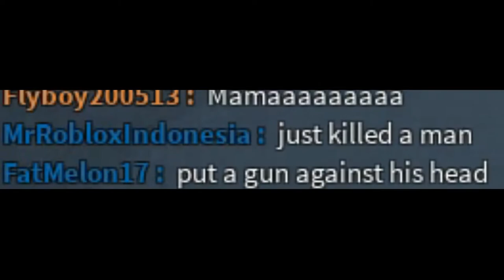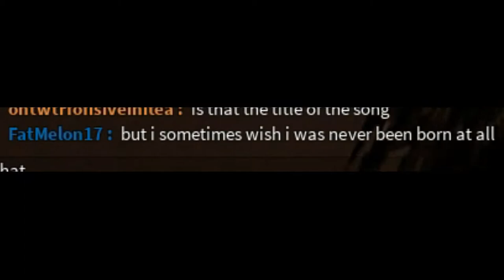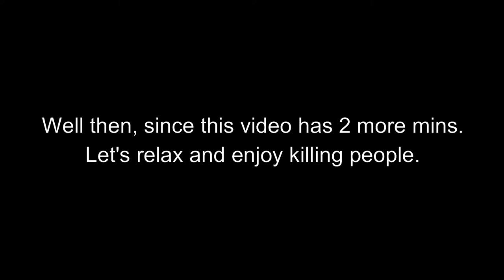Phantom Forces sings Bohemian Rhapsody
The People of Phantom Forces sings Bohemian Rhapsody in the chat. {Goes very fast}